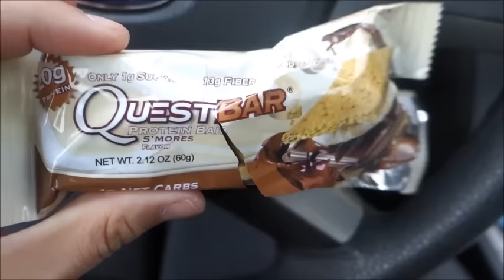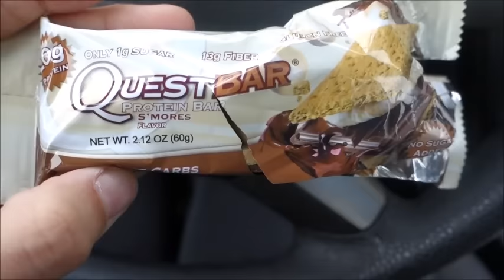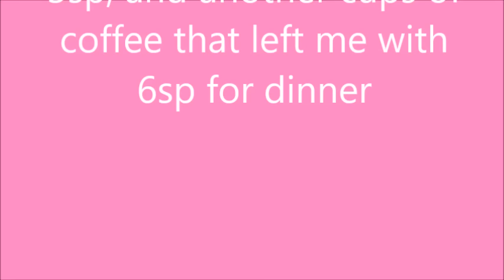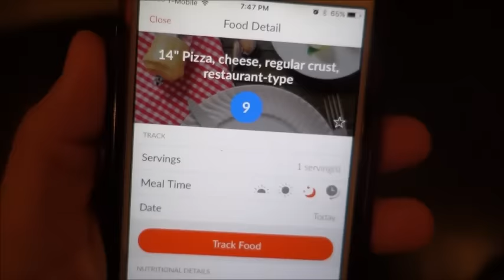What I Ate | Weight Watchers Smart Points | SITTNY | 1/5-1/6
Hey Guys!

Check out some of the yumminess I ate for the SITTNY challenge!

xx
Jeana